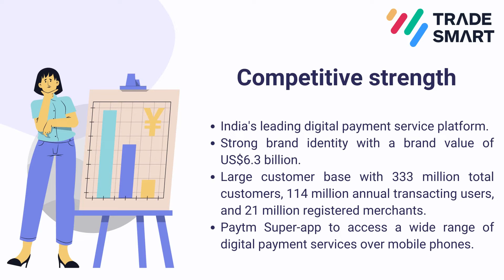Paytm IPO Alert- India's biggest IPO! Important dates, issue details, competitive strength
Get details of Paytm IPO Review, date, business analysis - One97 Communications IPO

In this video on the upcoming IPO, we have spoken about Paytm, its business model, financials, IPO details, pros and cons of the IPO in detail.

This Diwali, Open your Demat account with TradeSmart and earn INR 500 brokerage cashback and vouchers worth INR 10,000!

Invest Now! Hurry!